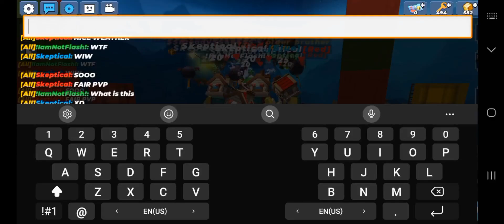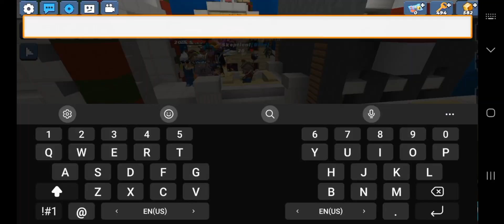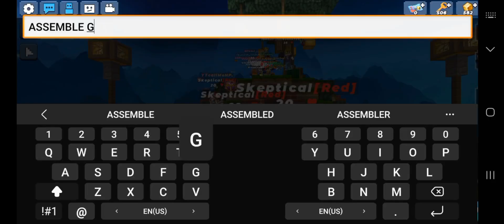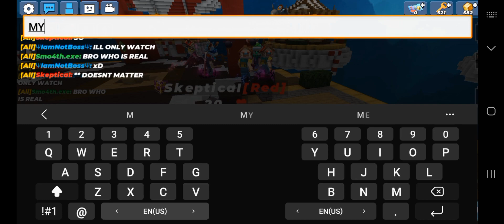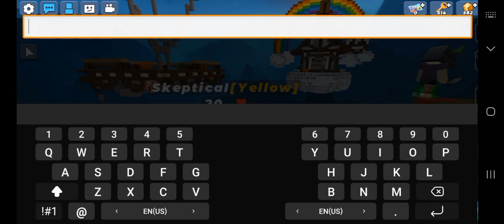I Hired GOONS To Troll People-Blockmango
I Hired goons to troll people in blockmango and it was hilarious thanks all the goons for helping me and all credits to technoblade I got the idea from him